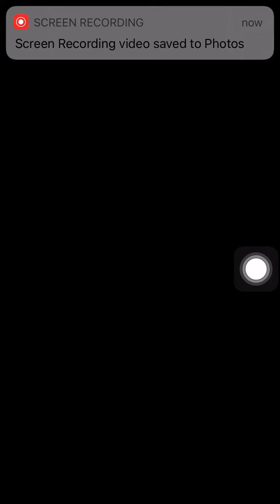Luigi vs. King Boo (From Luigi’s Mansion) Mario Kart Tour Halloween Tour 2020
From my iPhone 8

Luigi vs. King Boo
200cc
Mario Kart Tour Halloween Tour 2020

Sorry I will try post the videos.

One thing is to don’t hit King Boo (Luigi’s Mansion) bombs.

Instagram: enchanted.daylight.swiftie13 Or  xadamsbabex
Twitter: MaddiePoppeFan1 or SwiftieEmily13 or EmilyLambert_13
Tumblr: Enchanted-Daylight-13 (I changed it)

How long you been a Hutchpoppes: I think 2018.
How long you been a Swiftie: 13 Years
How long you been a Glambert: 10 years.
What’s your IG: enchanted.daylight.swiftie13

Need to reach 600 subscribers by the end of October 31 for watching. Bye!!!